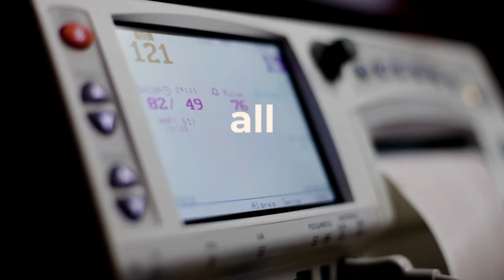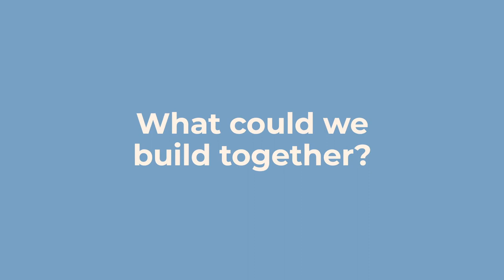APEX Brand Film with subtitles